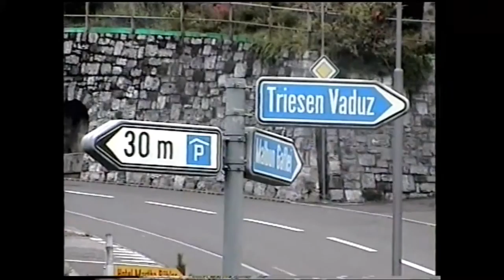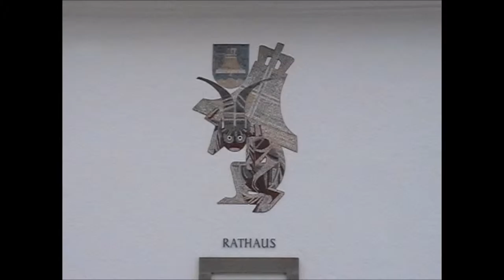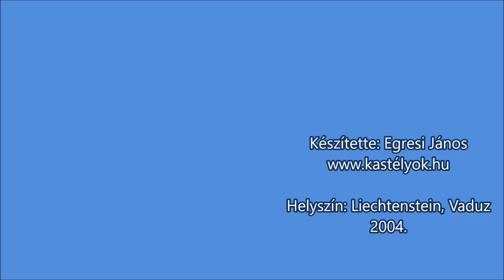Liechtenstein Vaduz, a Hercegség fővárosa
Liechtenstein Hercegség fővárosa: Vaduz